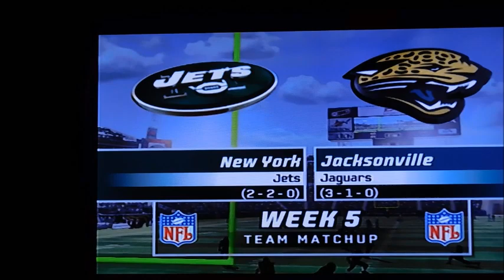Madden 07 (PS2) Jacksonville Jaguars Franchise Mode Vs Jets S1 EP 6